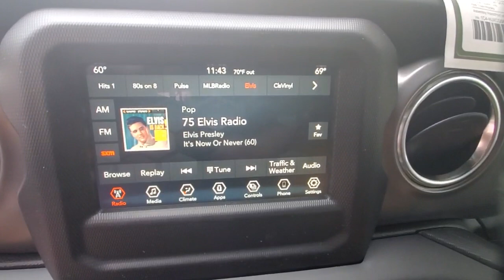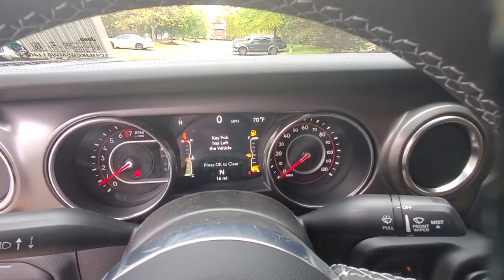2021 Jeep Wrangler available in Dublin, Columbus, Delaware, OH 32353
Black Clearcoat New 2021 Jeep Wrangler available in Dublin, Ohio at Crown CDJR Dublin. Servicing the Columbus, Delaware, Powell, Westerville, OH area.

4.10 Rear Axle Ratio 4-Wheel Disc Brakes 8 Speakers ABS brakes Air Conditioning Alloy wheels AM/FM radio: SiriusXM Apple CarPlay/Android Auto Automatic temperature control Body Color Fender Flares Brake assist Compass Corning Gorilla Glass Delay-off headlights Driver door bin Driver vanity mirror Dual front impact airbags Dual front side impact airbags Electronic Stability Control Engine Block Heater Front anti-roll bar Front Bucket Seats Front Center Armrest w/Storage Front dual zone A/C Front fog lights Front LED Fog Lamps Front License Plate Bracket Front reading lights Fully automatic headlights Garage door transmitter Heated door mirrors Illuminated entry Integrated roll-over protection Leather steering wheel LED Lighting Group LED Taillamps Low tire pressure warning MOPAR All-Weather Floor Mats (DISC) MOPAR Satin Black Grille Occupant sensing airbag Ordering Combination Code : -X Outside temperature display Panic alarm ParkView Rear Back-Up Camera Passenger door bin Passenger vanity mirror Performance Suspension Power door mirrors Power steering Power windows Premium Black Sunrider Soft Top Premium Cloth Low-Back Bucket Seats Quick Order Package 23R Radio data system Radio: Uconnect 4 w/7 Display Rear anti-roll bar Rear reading lights Remote keyless entry Remote Proximity Keyless Entry Security system Speed control Steel Bumper Group Steering wheel mounted audio controls Tachometer Telescoping steering wheel Tilt steering wheel Traction control Trailer Tow & HD Electrical Group Trip computer Variably intermittent wipers Voltmeter Wheels: 17 x 7.5 Machined w/Black Pockets.brbrBlack Clearcoat 2021 Jeep Wrangler Rubicon 4WD 3.6L V6 24V VVT